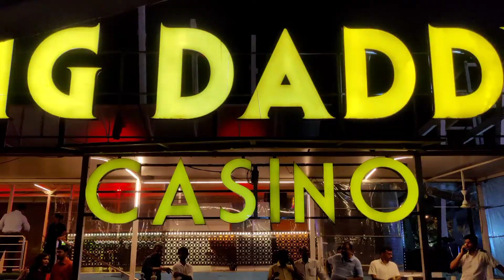cruise in goa||यहां तो जाना‌ ही था|| casino night|| dance 💃unlimited food😍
Hello everyone🤗
 welcome back to my channel  aj ki video me  ham jane wale hai Cruise pe    to hum kon se cruise  pe jane wale hai ye dekhne ke liye is video ko pura Dekhen aur channel ko subscribe karna aur video ko like karna na Bhule😊